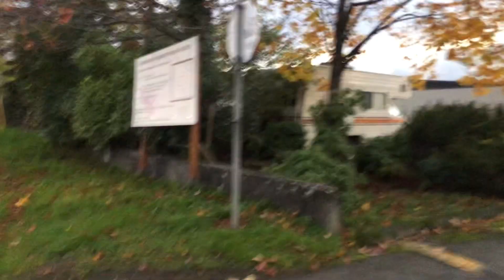YOU II RoRoAguila HowToRedeem$$Coupon pero bago ang lahat e tour ko po kayo by foot.